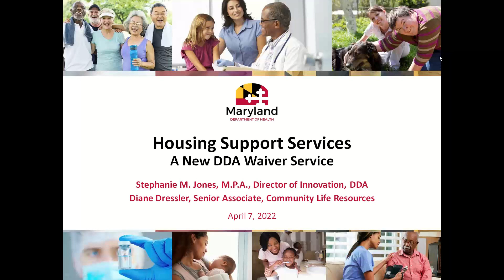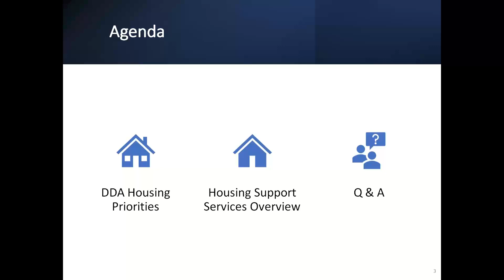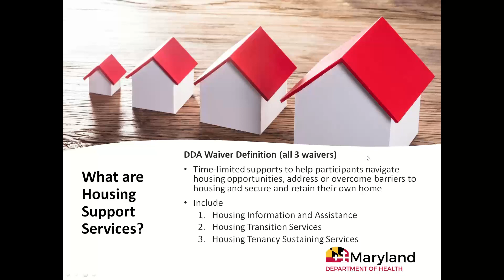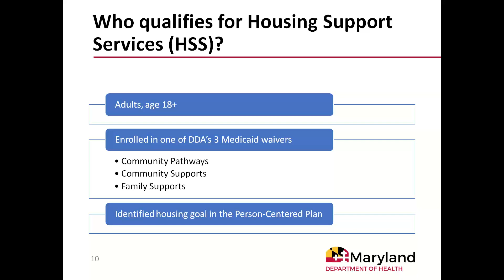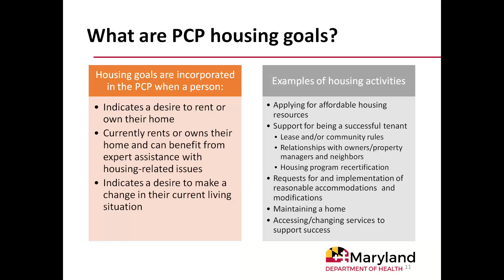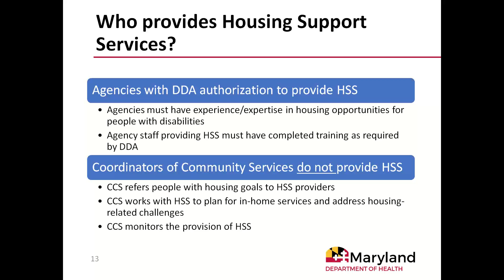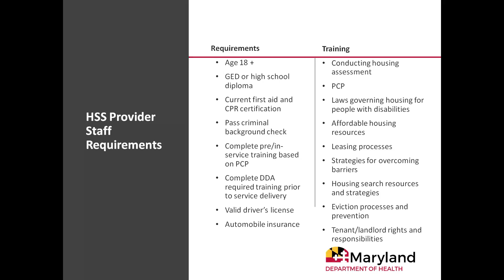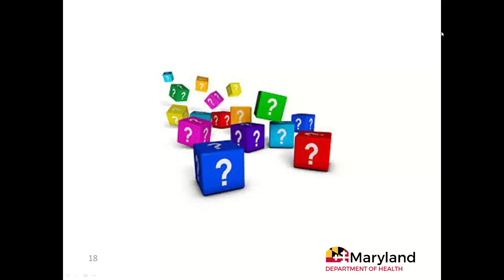2022 04 07 12 00 Overview of Housing Support Services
This is the first webinar in a series from the Developmental Disabilities Administration (DDA) on the topic of Housing Support Services. On the panel is:
• Stephanie M. Jones, M.P.A. Director of Innovations with DDA
• Diane Dressler, Senior Associate, with Community Life Resources